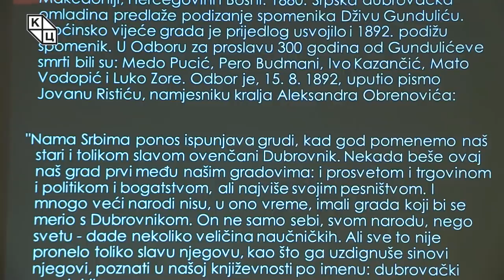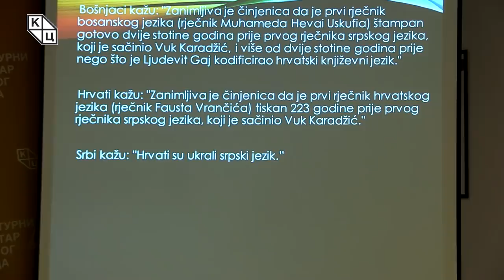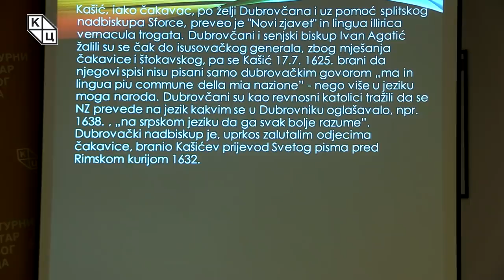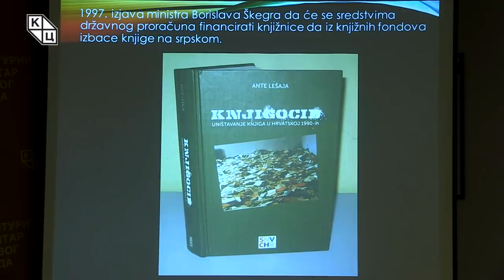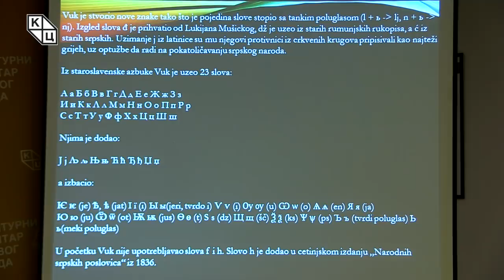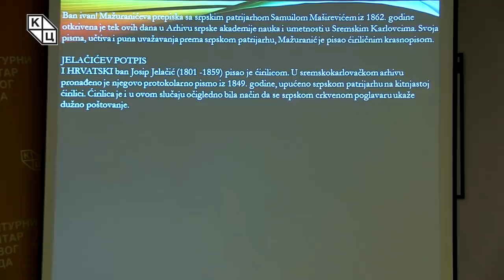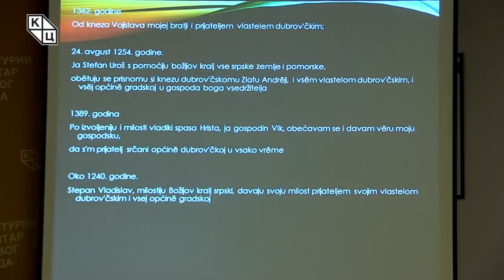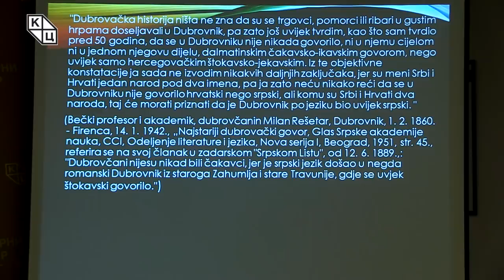Goran Šarić - „Čija je dubrovačka književnost?“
Predavanje Gorana Šarića, katoličkog teologa, na temu „Čija je dubrovačka književnost?“ ( 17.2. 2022)

Da li je dubrovačka književnost hrvatska ili srpska? – pitanje je kojim Goran Šarić otvara najnoviju tribinu, naglašavajući da je ovo tema koja u poslednjih stotinak godina nije obrađivana na adekvatan način, kao i to da „ovo predavanje nema cenu“. Držeći se činjenica posvedočenih u istorijskim i književnim izvorima, kako srpskim i hrvatskim tako i onim stranog porekla, Goran Šarić razobličava zablude koje su se vekovima slagale jedna na drugu i tako gradile svedočenja pristrasnih i često nepodobnih proučavalaca. Šarić se naročito osvrće na „srbofobni deo hrvatske elite“ koji svojim stavovima zagađuje javni prostor, sa izjavama poput one da se srpska kultura temelji jedino na rakiji i guslama. Veliki deo predavanja posvećen je diskreditaciji masovno deljene fotografije koja ukazuje na to da je hrvatska kultura u svim segmentima starija od srpske. Šarić navodi da je ovakav korak neophodan, budući da su društvene mreže „novo bojno polje“ i da je potrebno pozabaviti se raskrinkavanjem opšteprihvaćenih stavova koji se temelje na lažima poteklim od nedovoljnog poznavanja istorijskih činjenica.